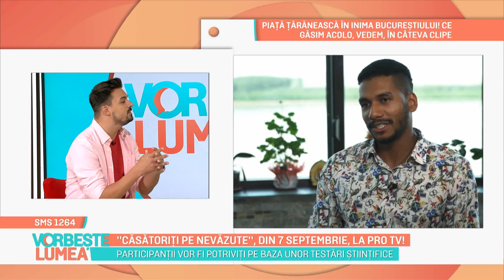Ce se întâmplă în organism când ne îndrăgostim?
Carismaticii prezentatori Lora si Cove sunt alături de telespectatori în fiecare dimineață de la 10:30, de luni până vineri, pentru a le aduce sfaturi de sănătate, parenting, modă, frumusețe, retețe delicioase și sănătoase, vedete, invitați speciali și rubrici care mai de care mai interesante!